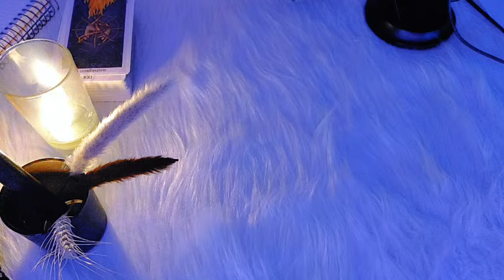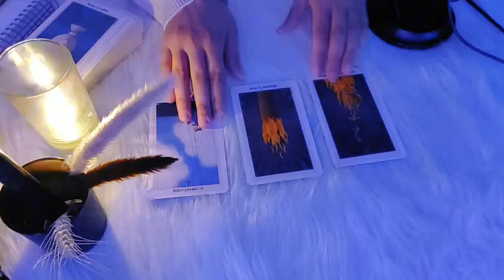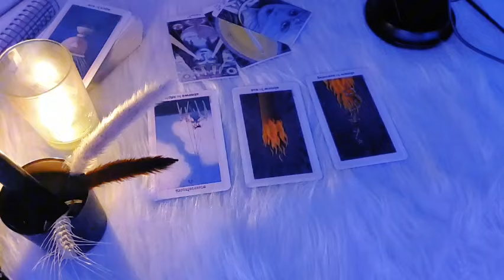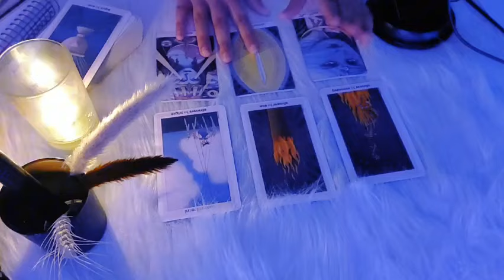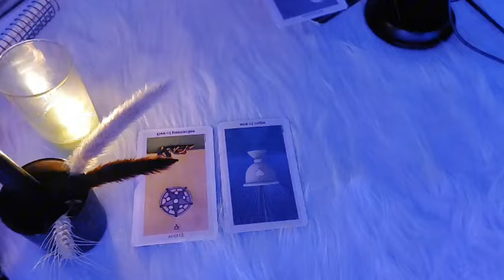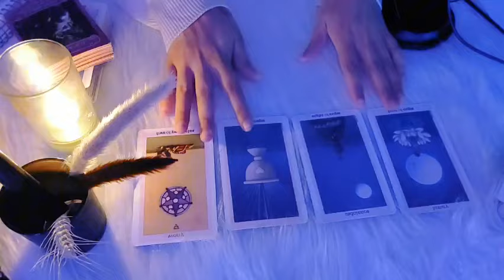برج السرطان من 27 مارس ل2ابريل سر يكشف شخص يعود بعد غياب سنوات قلبك مفتوح بقوة للحب تعويض الهي كبير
اهلا بك

رابط الانستجرام

اً ل  د ج ه م ب ح ق ك ي ع ص ح ن و ق س ط ر